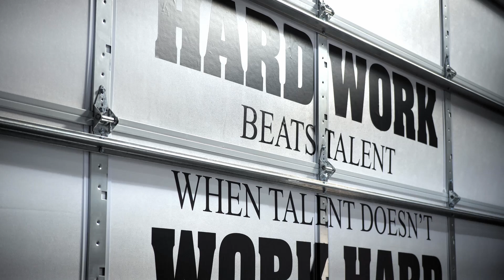Sandy, Utah - Indoor Basketball Court - 40 x 65 x 18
For those of you just discovering us:
Great Western Building Systems supplies high-quality pre-engineered steel buildings. On this Channel, we host videos of our featured projects, tutorials, how-to, tips and tricks, DIY suggestions, and answer frequently asked questions that new builders and customers commonly have. We hope that with our help anyone can learn how to put up a steel building. Many of our customers put their buildings up themselves, and this channel is a resource to help them every step of the way. Enjoy!